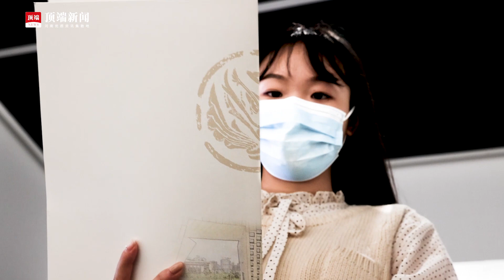Displaced Time, I See The Beauty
The shape design of the new building of Zhengzhou Art Museum is inspired by the elements in the Gongyi Grottoes Temple. The collision and combination of ancient and modern cultures are vividly reflected there.